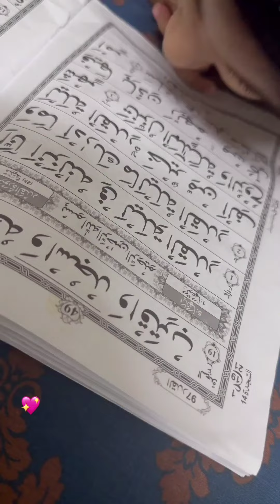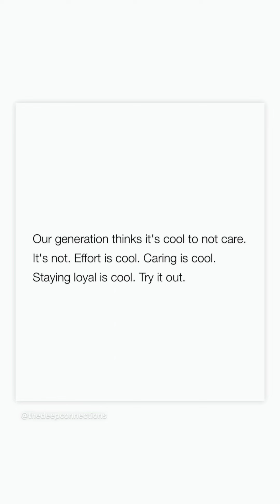Merium Pervaiz Share Quran Recite With Eman, Awesome PR Studio Table & Suits Parcel Unbox Stories ❤️